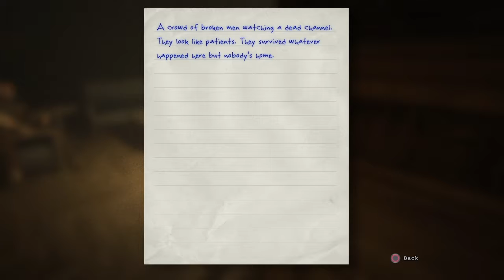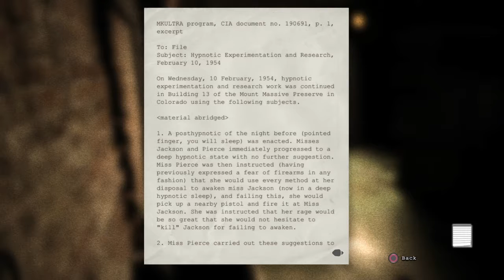Outlast Part 2: I Knew I Couldn't Trust You!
will I actually complete this or will it be like until dawn? also, I made some new friends at some point want to name them? go on then